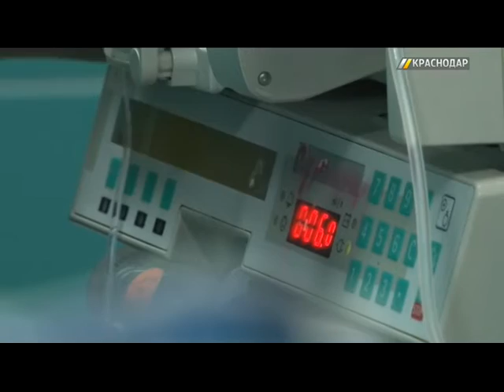В Краснодаре хирурги пришили мужчине оторванную часть руки